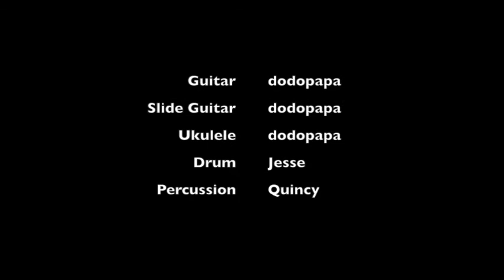經典翻唱 羅大佑 光阴的故事